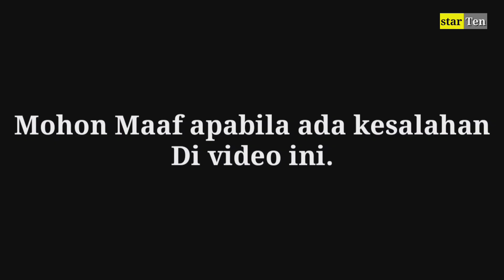6 PRIA GANTENG YANG PERNAH DEKAT DENGAN SYAHNAZ SADIQAH DAN MANTAN KEKASIH SYAHNAZ SADIQAH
6 PRIA GANTENG YANG PERNAH DEKAT DENGAN SYAHNAZ SADIQAH DAN MANTAN KEKASIH SYAHNAZ SADIQAH ,